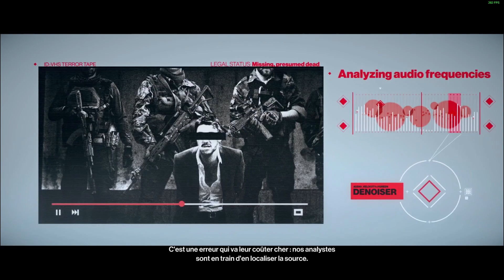Chasse au Fantôme - Hitman WoA - Partie 10/18